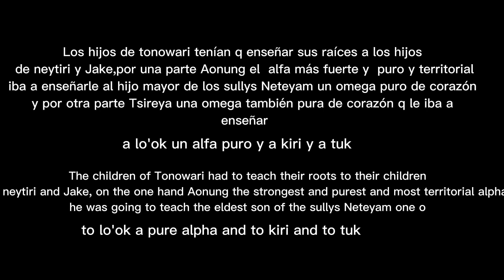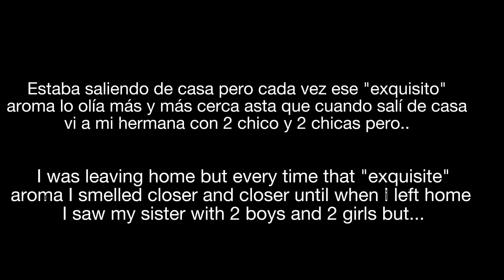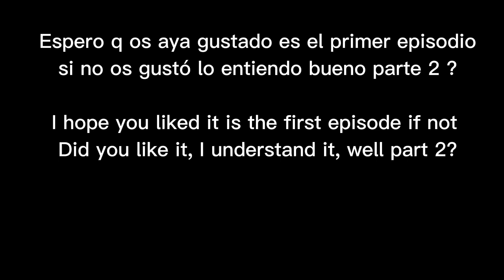Nos conocemos? 🥀(serie Aonung x Neteyam original Ep1) espero q os guste ❤️